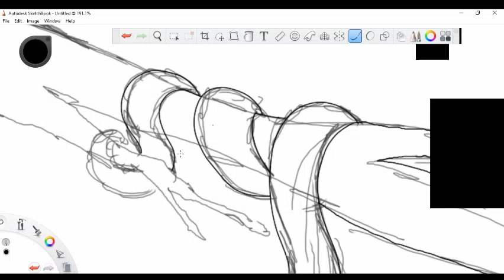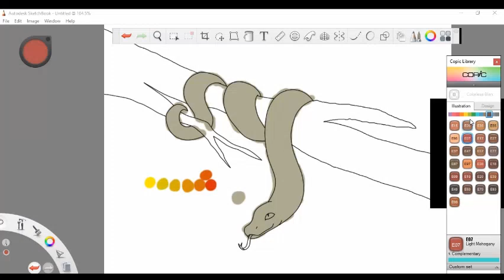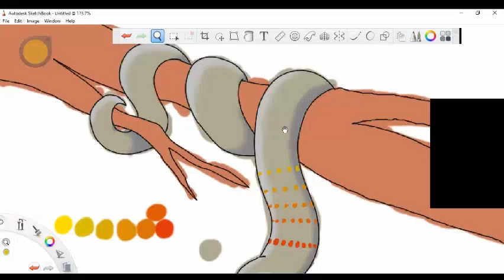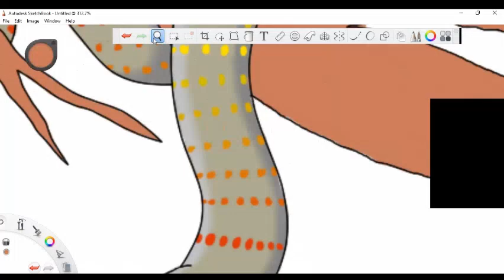Speedpaint #8 - Snake on a Branch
Hey everyone! So one of my other speedpaints, Tango the Snake, you all seemed to like. So I figured it couldn't hurt to draw another cartoony snake since wHY NOT